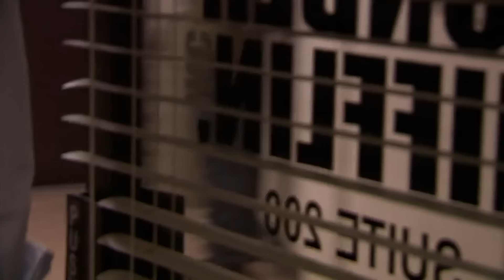jim halpert: ultimate wife guy | The Office US | Comedy Bites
move aside, ned... there's a new wife guy in town
Here's some of our favourite moments of Jim Halpert absolutely LOVING his wife. Whether he's talking to Pam's dad, fending off Cathy or planning his proposal, it's here. Did we miss your favourite Jim "Wife Guy" Halpert moment?